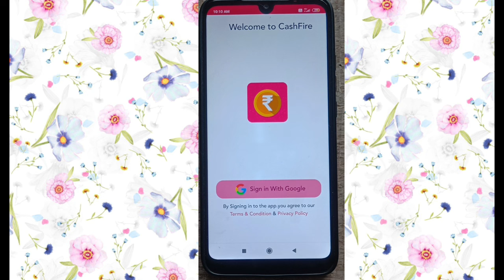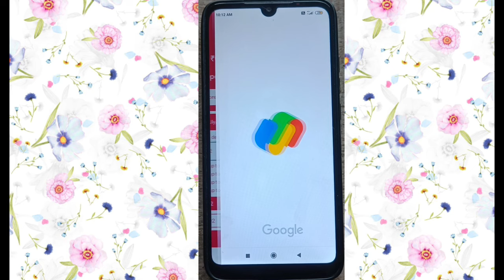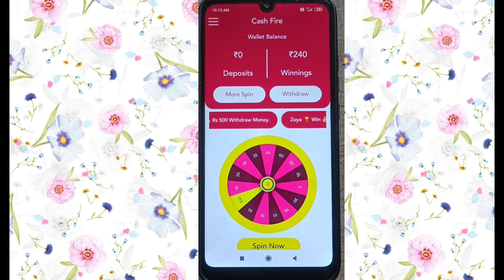Cash Fire | Cash Fire Real Or Fake | Cash Fire Payment Proof | Cash Fire Earning App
This Video About Cash Fire. Cash Fire Real Or Fake.  Cash Fire Payment Proof.  Cash Fire Earning App. Cash Fire App.
Namaskar doston aap sabhi ka hamare youtube channel Mein swagat hai. dosto aaj ke is video me baat karne waale hai ki aap kis prakar se fire cash app use kar sakte hai.To doston hamari chhoti si video Kaise Lagi comment box Mein jarur bataen. Doston agar aap is channel per naye ho to channel ko subscribe karke well icon ko press kar lijiye taki hamare latest update aapko sabse pahle mil jaaye To milte Hain ek nayi video mein tab tak ke liye good bye friends.

OR